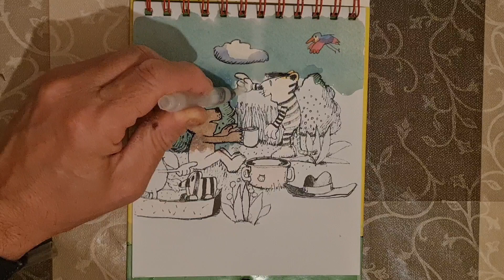Fantastic painting .An incredible fabulous manifestation of the drawing.Children are just delighted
Fantastic painting .An incredible fabulous manifestation of the drawing.Children are just delighted.With the help of a Water Wow pen, the pictures in this coloring book are drawn almost by themselves! It sounds like pure magic, but it's real! draw, # drawing,